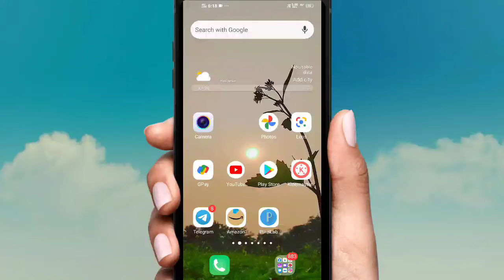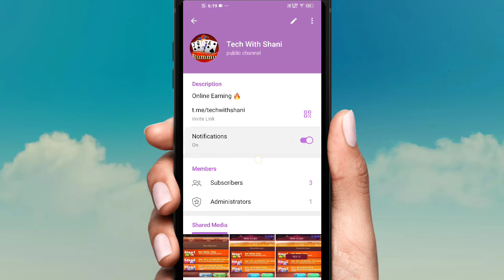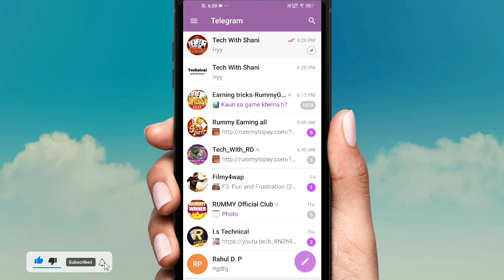Telegram Link Group Kise Kare || Telegram चैनल और ग्रुप को लिंक कैसे करें ?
Telegram Link Group Kise Kare || Telegram चैनल और ग्रुप लिंक कैसे करें ?

Hello Guys 😸
इस वीडियो में मैंने बताया है कि टेलीग्राम चैनल को ग्रुप मैं लिंक कैसे करें अगर आपको भी नहीं पता है कि इसे लिंक करने से क्या होता है और कैसे लिंक किया जाता है तो इस वीडियो में मैंने पूरी जानकारी दी है ।